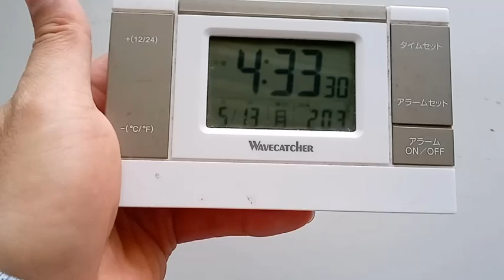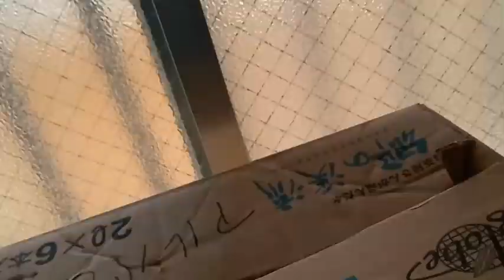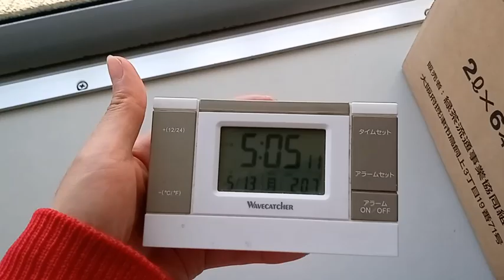本日２０２４年５月２２日ですが１週間ほど前の動画です５月１３日の事です。この手の晴にしている動画を再生するとこちらの時間軸でも晴にの方向に出来ます。方向と言うのは光量が上がるのが明るくなるので解ります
はるやま整骨院にゲオなどエロを売って金儲けしていた者はかなりの法律違反になります。粟井啓介の自宅の近くを通りながら話していた者や２０年以上前から携帯電話で話しながら私の近くに来る事も禁止されています。２名の警察官が何度か私の自宅に言いに来てくれています。当然店舗内で有ろうと道であろうと私に聞こえる範囲で私の事をごちゃごちゃ言うのは過度の違法行為です。正直に言いなさい。子供の頃から粟井啓介に複数で何度喧嘩を売る言葉を言っていたか。複数で歩いたりするからそうなる。一人で歩き、名前と住所と電話番号と身分証明書を私の様に公開しなさい。まずは私に明かす事です。こちらで公表します。

９７番の地震についてなど重要な物が多いです。音楽関係も私のホームページから見れます。YouTubeは広告有なら無料。広告無しなら一月現在は１０００円です。